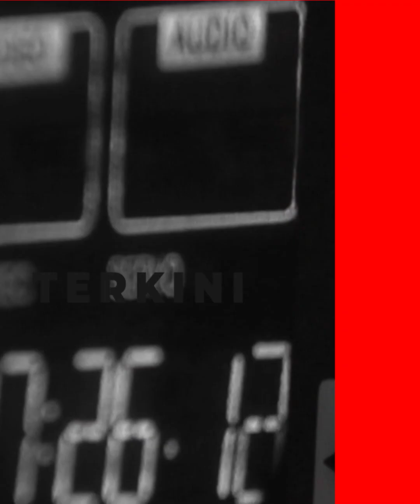Kepala Staf Presiden Disebut Beri Jaminan Perlindungan Kepada Panji Gumilang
Kepala Staf Presiden (KSP) Moeldoko disebut-sebut pernah memberikan jaminan perlindungan kepada Pondok Pesantren al zaytun.

Moeldoko bahkan disebut memberi akses kepada pimpinan Al Zaytun, Panji Gumilang, ke aparat kepolisian apabila ada pihak yang mengganggu pondok pesantren tersebut.

Demikian hal itu diungkapkan oleh pendiri Pondok Pesantren Al Zaytun, Imam Supriyanto dalam program Gaspol! Kompas.com pada Rabu (5/7/2023).

Imam mengaku tidak mengetahui alasan Meoldoko memberikan akses kepada Panji Gumilang untuk meminta perlindungan polisi tersebut.

Editing A
Host Nadya
Source tribunbatam